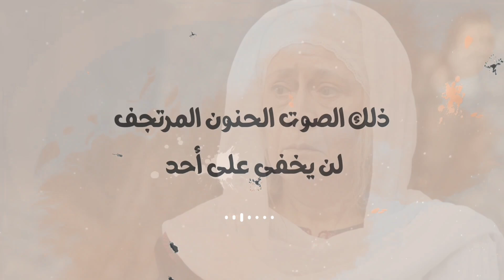أيقونة لمّة عمّان| المبدعة جولييت عواد